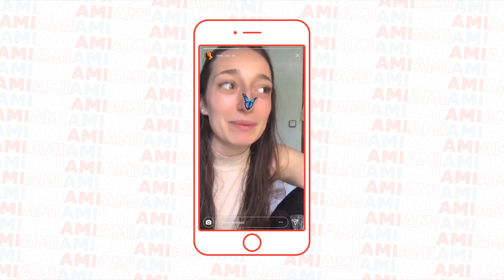Ami Compëtition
Mayo de 2021 - Lanzamiento de Ami en España
Es 100% eléctrico
Se conduce sin carnet
Desde los 15 años
Es pequeño

Nuestro reto: Meter dentro al máximo número de personas.
¿Quién meterá a más gente dentro de su Ami?

Conseguimos meter a tanta gente que hasta otros influencers quisieron subirse a los directos de Ami Compëtition, compartiendo el live con sus seguidores.

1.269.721 total de usuarios alcanzados.

Y lo más importante, nuestros usuarios disfrutaron y mucho.

Así es como empieza la historia de Citroën Ami en España.
Rompiendo corazones.